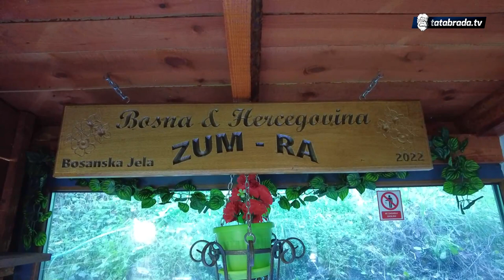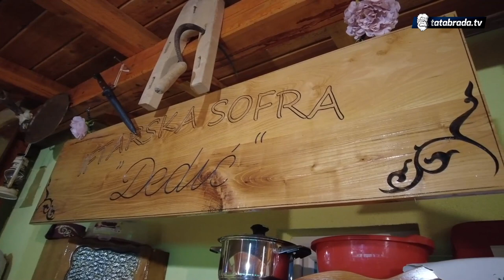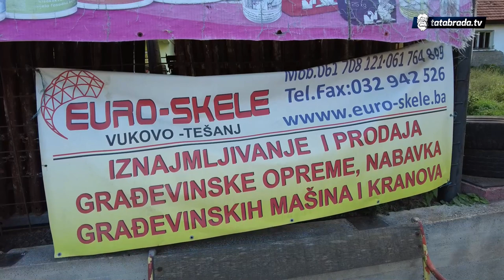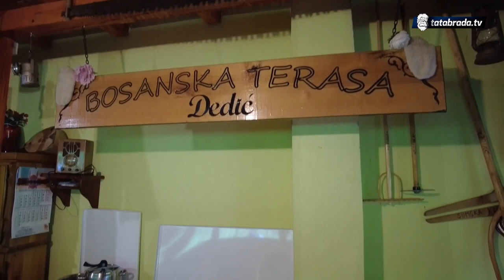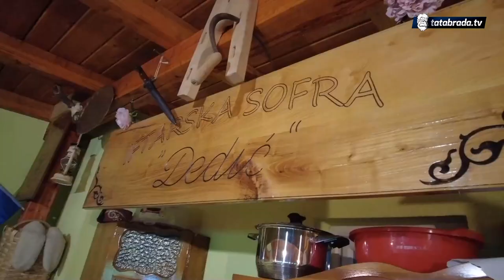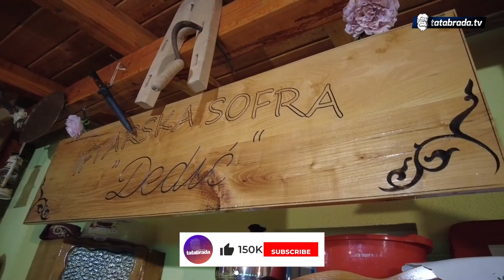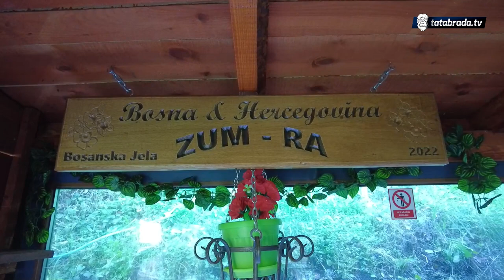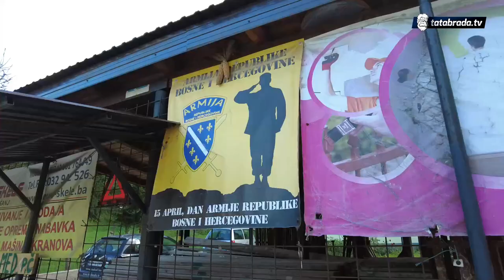"Meni je bitno da čovjek ima dušu, a nije mi bitno kako se zove"